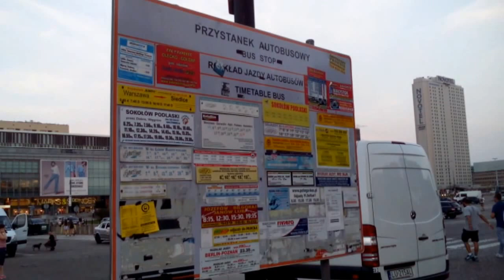DAMY RADĘ,GDY MAZUR ZA DORADZANIE NA STRONĘ PEPICZKÓW PRZEPĘDZIMY I PO LICHWIE!!!